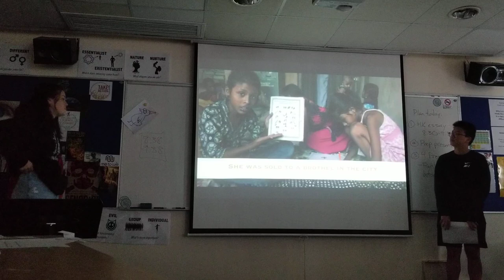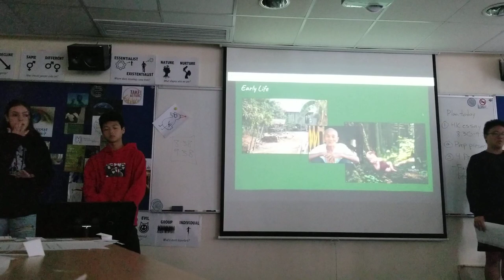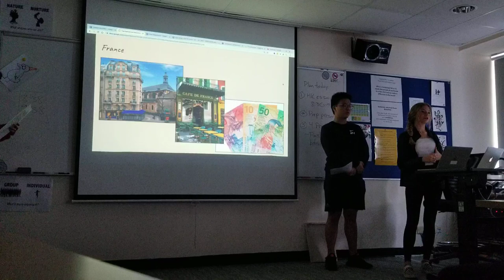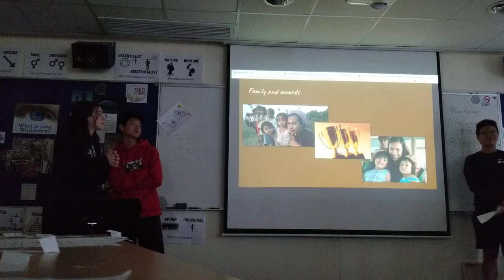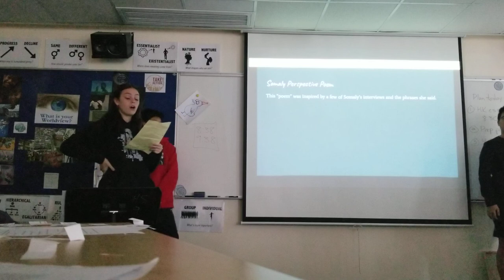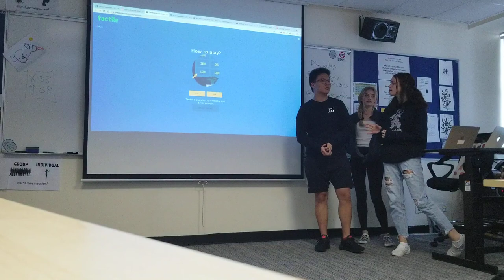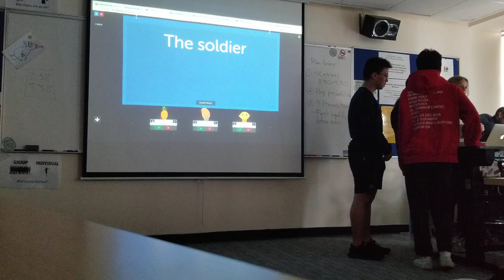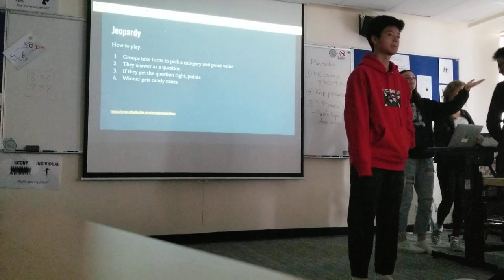Road to Lost Innocence